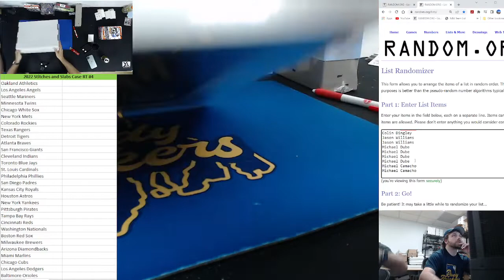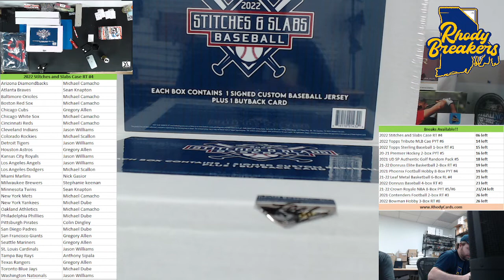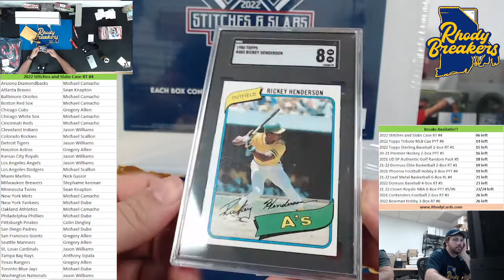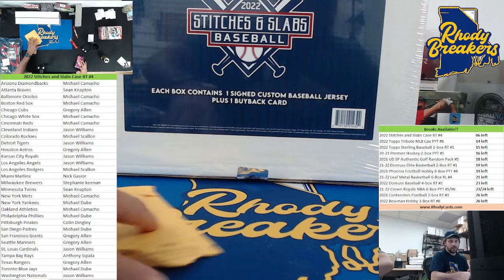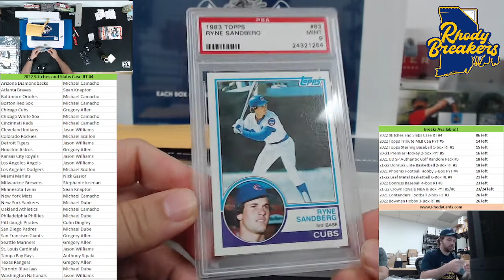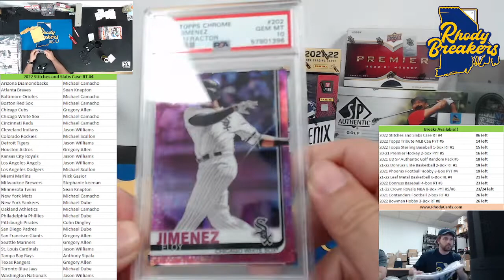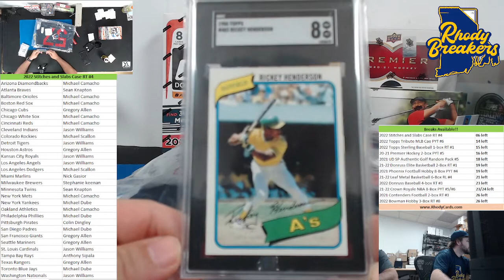2022 Stitches and Slabs Case RT #4